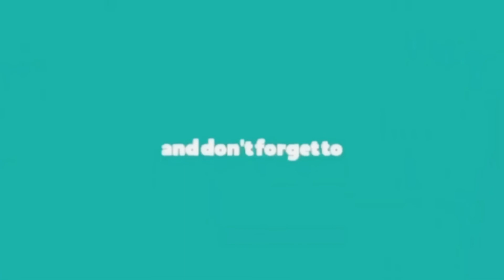মাত্র 10 মিনিটে তৈরি মুচমুচে চাল কুমড়ো পাতার পাকোড়া| খুবই মজার খেতে| Chal Kumro Patar Bora Recipe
কুমড়ো দিয়ে বিভিন্ন আইটেম আমরা খেয়ে থাকি। আজকে আমরা আপনাদের কুমড়ো পাতা দিয়ে ভিন্ন একটি বড়া তৈরির রেসিপি দেখাবো। খুব সহজেই  মাত্র 10 মিনিটেতৈরি করতে পারবেন পাকোড়া । গরম ভাত দিয়ে কিংবা বিকেলের নাস্তায় পরিবেশন করতে পারেন সুস্বাদু এই কুমড়ো বড়া। চাইলে টমেটো সস দিয়েও খেতে পারেন। চলুন তাহলে জেনে নেই ভিন্ন এই বড়া/ পাকোড়া তৈরির রেসিপিটি।

উপকরণ
আতপ চাল গুড়ো 2 কাপ
মুসুর ডাল 2 কাপ
সরিষা বাটা পরিমান মতো
মরিচ ১৫ টি পরিমান মতো
পেঁয়াজ 2 টি
রসুন বাটা- ১ চা চামচ
মরিচ গুড়ো- ১ চা চামচ
ধনিয়া গুড়ো- ১/২ চা চামচ
হলুদ গুড়ো- ১ চা চামচ
লবন স্বাদমতো
কুমড়ো পাতার ১০-১৫

প্রস্তুত প্রণালী (ভিডিও টি ভালো করে বার বার দেখুন সব কিছু ভিডিও তে সুন্দর করে দেখানো হয়েছে)